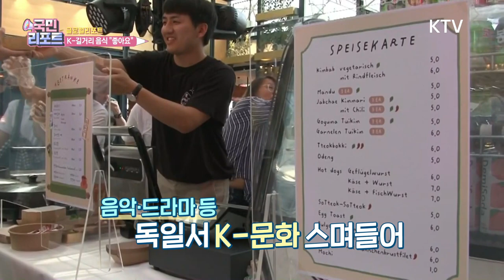한국의 맛 좋아요, 독일 K-음식 축제 인기 [글로벌리포트]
앵커)
프랑크푸르트에서 처음으로 한국의 거리음식을 알리는
K-푸드 홍보행사가 열렸습니다.
중심가 대형 백화점 로비에서 K-POP 댄스와 함께 열린
한국거리 음식축제 소식을
김운경 글로벌 국민기자가 전해드립니다.